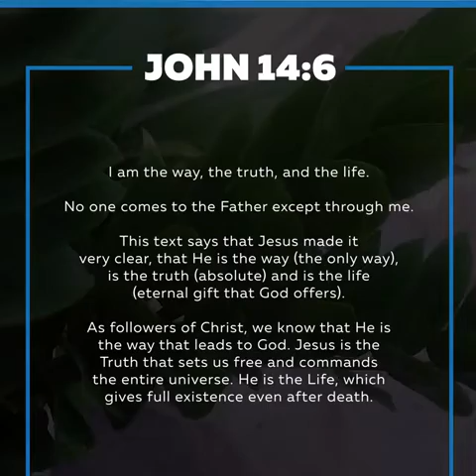OMG!!! Put this plant in your bathroom and see the result!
Put this plant in your bathroom and see the result!